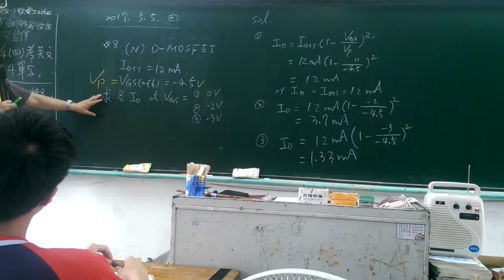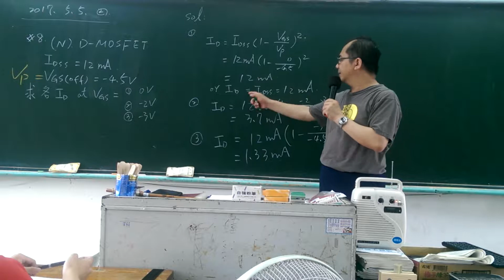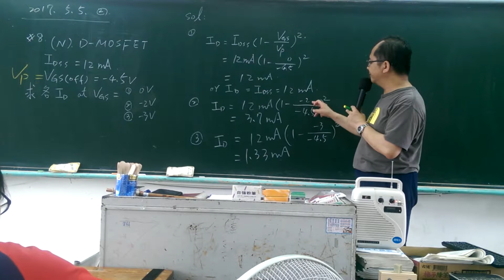8-5-1 空乏型MOSFET-範例8-電二甲